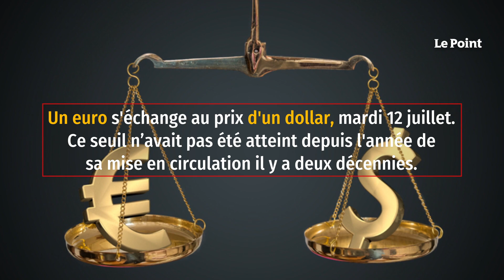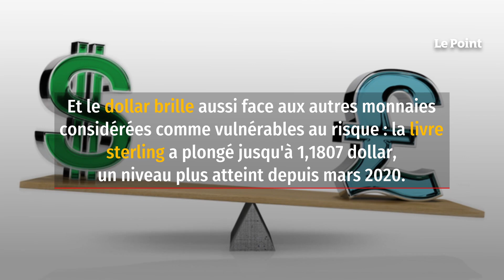Historique : l’euro atteint la parité avec le dollar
Un euro s'échange au prix d'un dollar, mardi 12 juillet, seuil qui n'avait pas été atteint depuis l'année de sa mise en circulation il y a deux décennies, plombé par le risque d'une coupure des approvisionnements russes en gaz pour l'Union européenne. Les investisseurs privilégiaient le billet vert qui a gagné près de 14 % depuis le début de l'année et s'est brièvement échangé à un dollar pour un euro, un sommet depuis décembre 2002, quand les interrogations sur la toute nouvelle monnaie unique pesaient sur son cours.